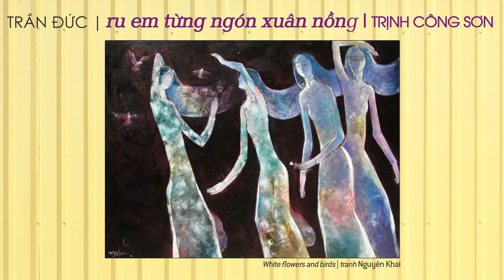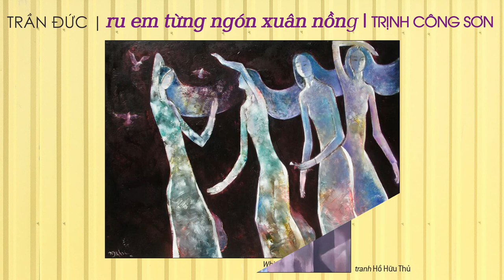TRẦN ĐỨC | Trên ngọn tình sầu (nhạc Vũ Thành An - Ngô Thuỵ Miên - Từ Công Phụng - Trịnh Công Sơn)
TRẦN ĐỨC | Trên ngọn tình sầu
0:00 Tình khúc thứ nhất | Vũ Thành An & Nguyễn Đình Toàn
4:10 Nắng Paris nắng Sài Gòn | Ngô Thuỵ Miên & Nguyên Sa
10:19 Giọt lệ cho ngàn sau | Từ Công Phụng
15:39 Trên ngọn tình sầu | Từ Công Phụng
21:15 Ru em từng ngón xuân nồng | Trịnh Công Sơn